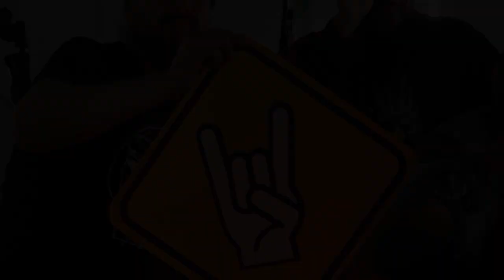LA GUARIDA ROCK - ACÚSTICO MAMAVINTAGE - TRAILER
MAMAVINTAGE
Integrantes:
Diego “Hippie” Gagliardo          voz
Lucas Mc Cain                           guitarra y coros
Gabriel Nuñez                            guitarra y coros
Adrian Amad                              teclados
Roberto Rua                                batería
Julio Pettersen                           bajo

Grabado en el Salón del Bicentenario Avellaneda, por CAMARACUATRO MEDIA para
Agradecemos el apoyo de UMA (Unión de Músicos de Avellaneda) y de la Secretaria de Cultura y Promoción de la Artes de Avellaneda